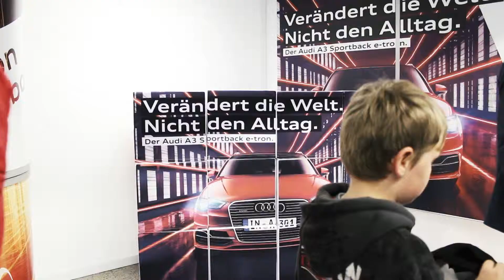Audi e-tron Halbzeit Show // Audi Dome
Der Highlightspieltag im Audi Dome am 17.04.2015 stand ganz im Zeichen des Audi e-tron.

Die Mobilität der Zukunft kennt viele Herausforderungen. Audi hat die Antwort: Der Audi A3 Sportback e-tron. Der Premium-Kompaktwagen mit Plug-in-Hybrid-Antrieb ist uneingeschränkt alltagstauglich. Er kombiniert die Stärken eines Elektroantriebs mit den Vorzügen eines Verbrennungsmotors. Elektrisches Fahren und hohe Reichweite dank des kraftvollen 4-Zylinders. Herausforderung angenommen.

Verändert die Welt.
Nicht den Alltag